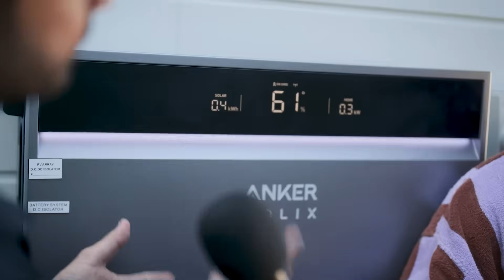The Future of Home Energy: Anker SOLIX X1 with RESINC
We’ve teamed up with Anker SOLIX to showcase the future of home energy.

We are putting the spotlight on the Anker SOLIX X1 - one of the toughest, smartest solar batteries in Australia.

With the Federal Government committing $2.3 billion in funding for home batteries, there’s never been a better time to go solar and store your own power. The X1 isn’t just sleek and powerful, it’s built for the harshest Australian conditions with its IP66 protection and C5-M corrosion rating - it makes your home future-ready, independent, and protected.

Whether it’s cutting your bills, safeguarding against blackouts, or investing in your family’s future, this is the battery that delivers it all.

A special thanks to DUCKO from the Jess & Ducko Show, Max from Max & Occy, Sam Evans - The Electric Viking, John Grimes the CEO of the Smart Energy Council, Phil Krok from Anker, and of course a few of our incredible customers for being part of this showcase.